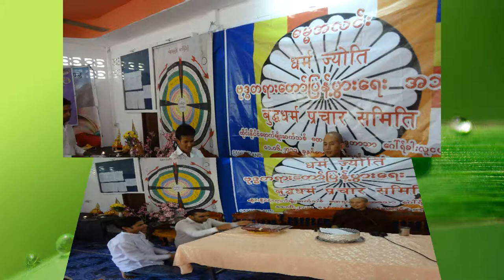ashin thu riya mpg photo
samui tayar